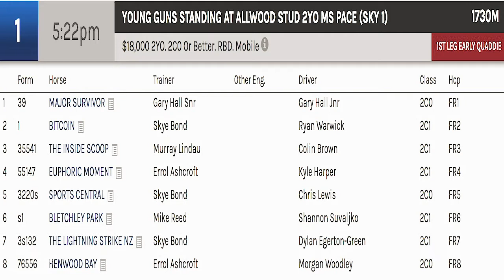Try and pick Mike Reed's best this week?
Mike Reed only has a small stable of runners, however he has three brilliant hopes of taking home a cheque this week...

THUMBNAIL: Scott Hamilton Media